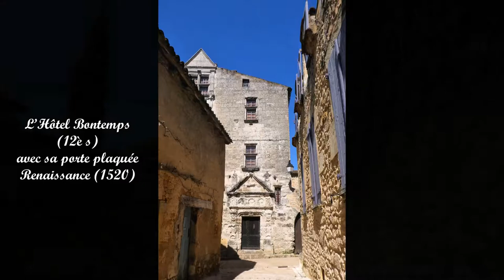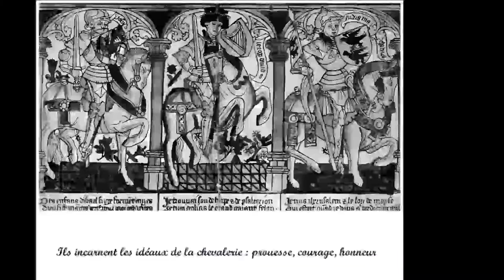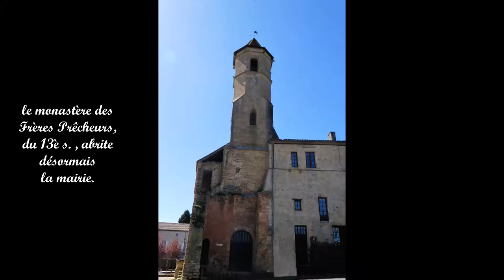le castrum de Belvès